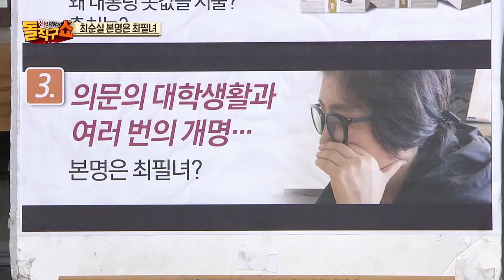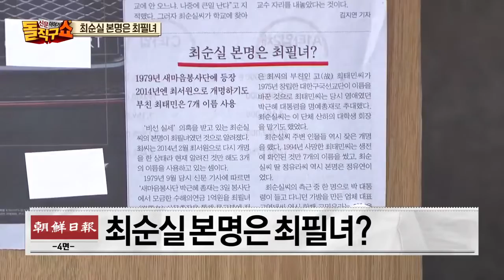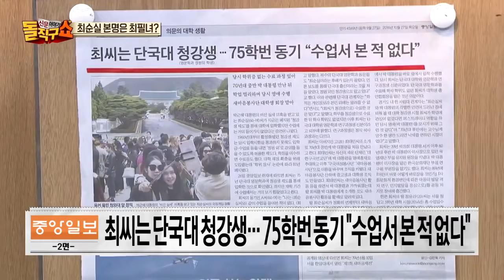최순실, 의문의 대학생활과 여러 번의 개명